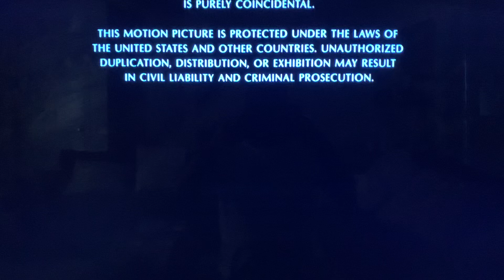Orion Pictures(1985)/MGM Television(V3)/Pluto TV Logo